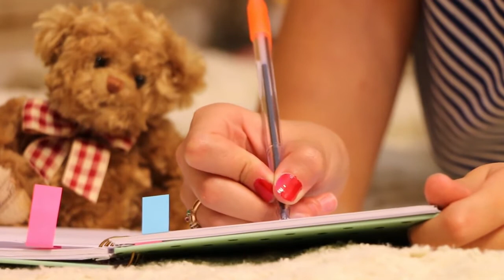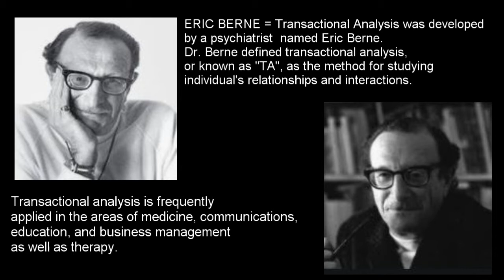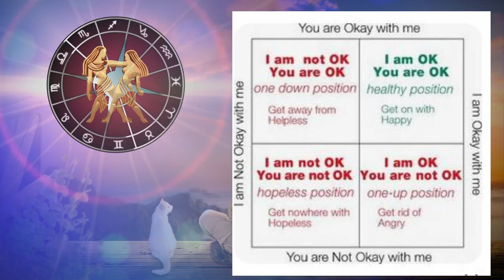You're the Director in This Movie Called Life 🤔Breaking Brain #67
What do you know about your life script?
Is it a good or bad story?
Eric Berne said: "You are OK"